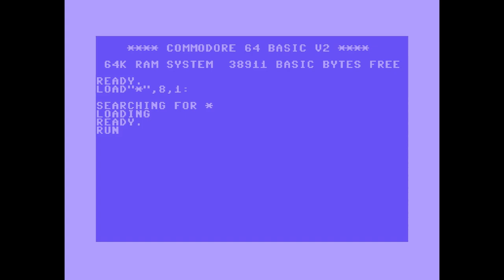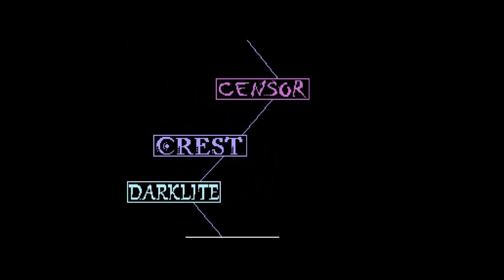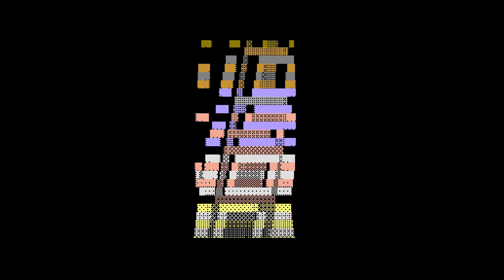► C64-Demo/2014: We Are All Connected | by Fairlight, Offence & Prosonix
Another epic C64 demo released in 2014 from the Fairlight , Offence and Prosonix crews.

Released by :
Fairlight, Offence, Prosonix

Release Date :
15 February 2014

Type :
C64 Demo

Released At :
Datastorm 2014

Achievements :
C64 Demo Competition at Datastorm 2014 :  #1

Credits :
Code Bjørn Røstøen of Offence, Panoramic Designs
    Kribust of Offence
    Pantaloon of Fairlight, Offence
    Perplex of Offence
    Stein Pedersen of Offence, Panoramic Designs, Prosonix
Music Groms of Offence
    Kribust of Offence
    OMP of Offence, Panoramic Designs, Prosonix
    Scarzix of F*A*I*C, Offence
    Wiklund of Fairlight, Retroguru
Graphics Pal of F*A*I*C, Fairlight, Offence
Design Pal of F*A*I*C, Fairlight, Offence
Text Lemming of HiRMU, Nostalgia, Offence, Orange
Linking Pantaloon of Fairlight, Offence
Loader Krill of Plush
Trascrizione